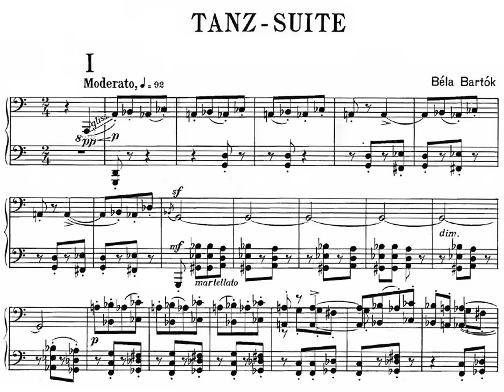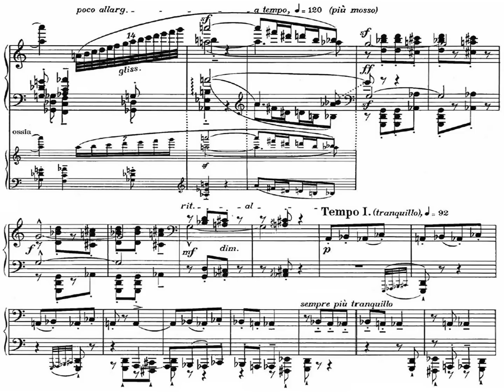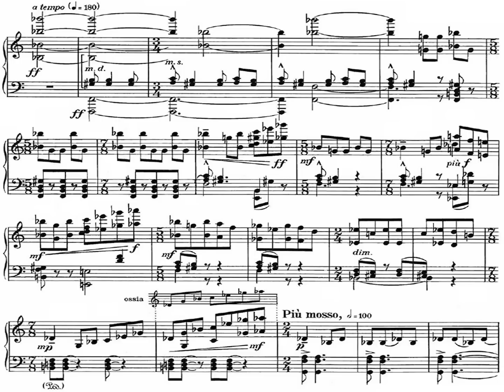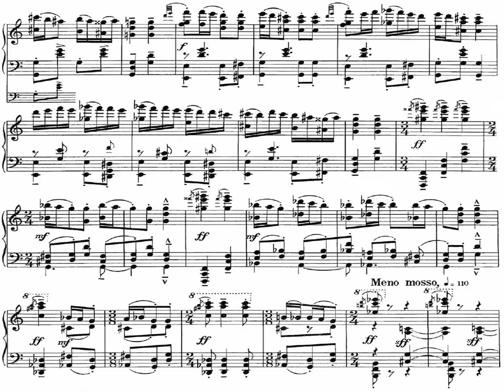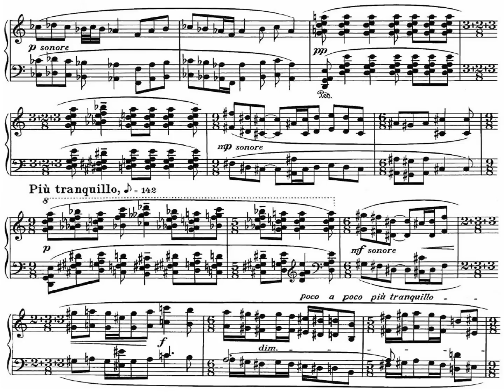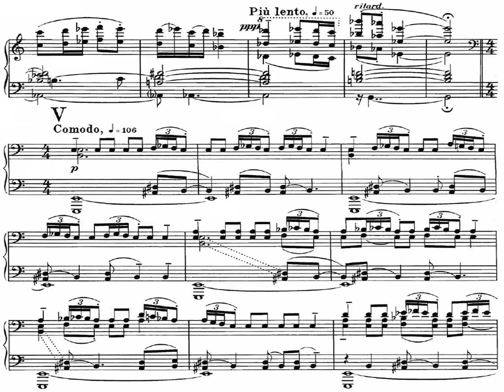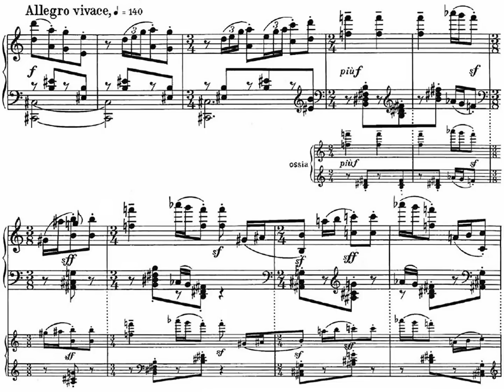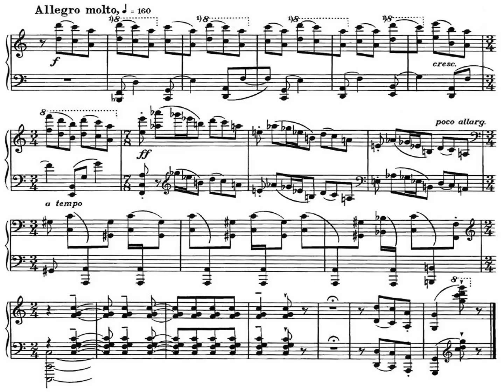[Alberto Chines] Bartók: Dance Suite / Táncszvit for Piano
Bartók Béla(1881–1945)
Dance Suite / Táncszvit Sz.77 BB 86b.

00:00 I.Moderato
03:10 II.Allegro molto
05:21 III.Allegro vivace
07:53 IV.Molto tranquillo
10:34 V.Comodo
11:32 Finale. Allegro

Alberto Chines (1988-)
Piano

Biograph:
Alberto Chines is a 27 years old Italian pianist.
As a child he won over 20 prizes in piano competitions and started to perform around Italy.
He studied with Franco Scala and Piero Rattalino at the Imola Piano Academy and with Davide Cabassi at the Bolzano Conservatory.
He is first prize winner of Palma d’Oro International Piano Competition 2011, winner of Sony Classical Talent Scout 2013 and silver medallist of Euregio Piano Award 2014.
He performed solo and chamber music recitals in many important venues like Teatro Olimpico in Vicenza, Teatro Massimo in Palermo, Van Cliburn Recital Hall in Fort Worth (Texas) and with orchestras like Human Rights Orchestra and Haydn Orchestra.